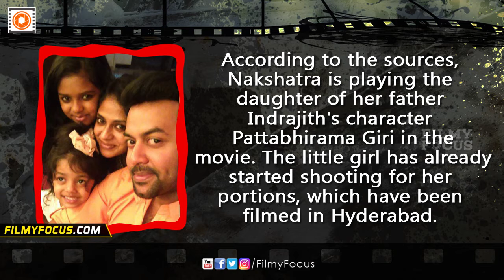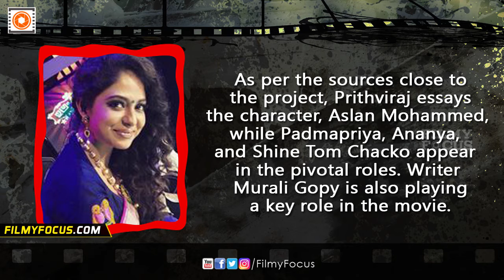Nakshatra Indrajith To Make Acting Debut with Tiyaan Malayalam Movie - Filmyfocus.com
Nakshatra Indrajith, the younger daughter of actor Indrajith and anchor-costume designer Poornima Indrajith, is all set to make her acting debut. Nakshatra will enter the movie industry, with the
upcoming project Tiyaan.